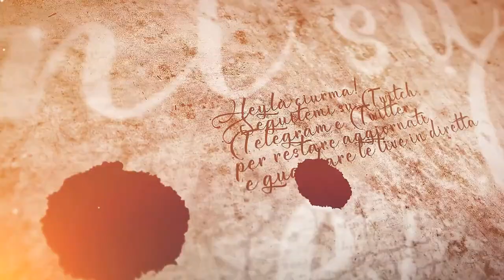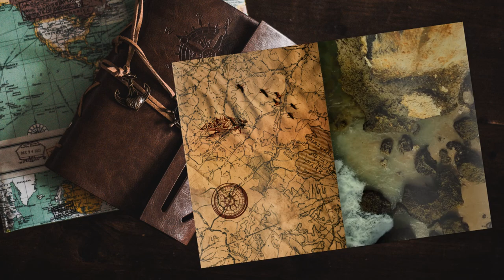Tempio e esplorazione - #16 Expeditions: Viking gameplay ita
Continuiamo la nostra esplorazione di Ribe occupandoci di alcune secondarie.